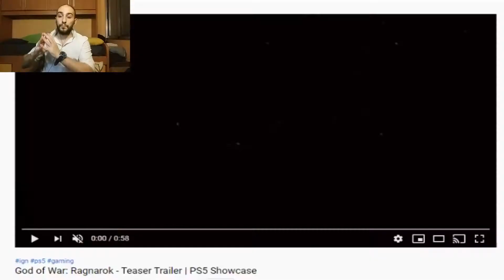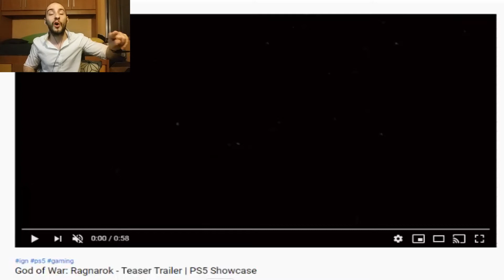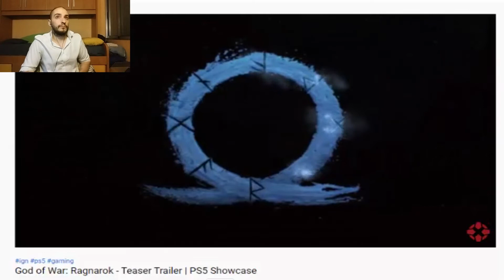💥 GOD OF WAR RAGNAROK: NOVEDADES + TEASER/TRAILER 😲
En este vídeo voy a comentar las nuevas novedades y detalles sobre el nuevo God of War que van a sacar en 2021 (God of War: Ragnarok).